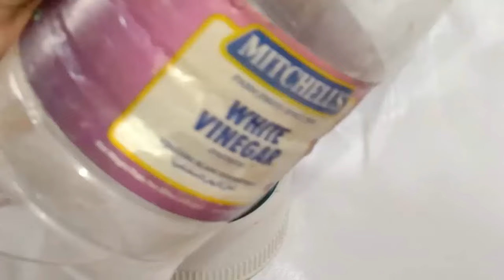14 Ingenious home hacks to save Time & Effort that you will be shocked - best kitchen tips & tricks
10 Amazing Kitchen Tips and Tricks That Work So Well || Cleaning Tips || Summer kitchen hacks

10 GENIUS Kitchen Tips & Tricks that EVERYONE should know 😱 |money saving tips | cleaning tip |Hacks

10 GENIUS Kitchen Tips & Tricks that EVERYONE should know 😱 |money saving tips | cleaning tip |Hacks

10 useful kitchen tips 5 best kitchen tips and tricks
kamal ke tips kitchen Cleaning Tips and Tricks kitchen ideas smart kitchen Tips kitchen Cleaning tips and tricks kitchen ideas Hacks
How to save electricity bill,how to press clothes without iron,How to use fridge in summers,Bijli bachane ka tarika,Washing machine,Hackshow to save electricity,save electricity,save electricity bill,how to save electricity bill,how to save electricity bill at home,how to reduce electricity bill,